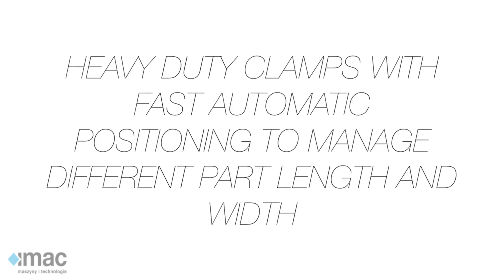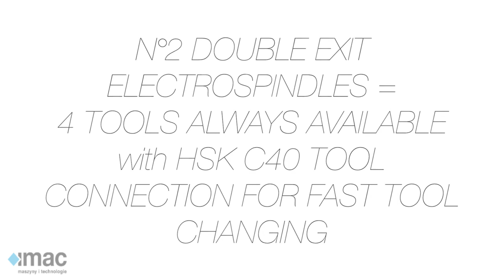Obróbka połączeń ramiaków - BACCI model MASTER